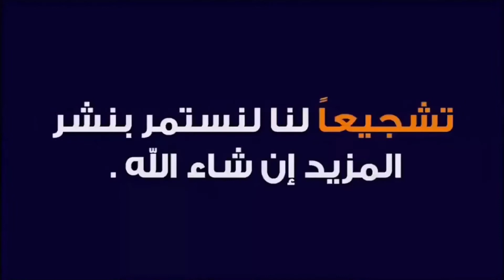الرفيسة العمية في ميريكان يا سلام شحال بنينة😋😋